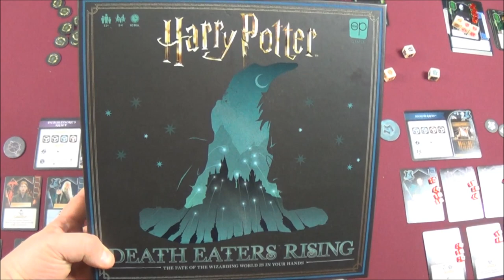Cyrils Brettspiele - Harry Potter: D.E.R. (S209E05) - Mein Fazit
Hallo Freunde,

wie kam denn nun bei mir Harry Potter: Death Eaters Rising aus dem Hause The OP bzw. USAopoly an? Habt Ihr es schon gespielt? Kennt Ihr die Marvel oder Star Wars Variante davon?

Euer
Nils

▶ Social Media?

►►►►►    Interaktion    ◄◄◄◄◄